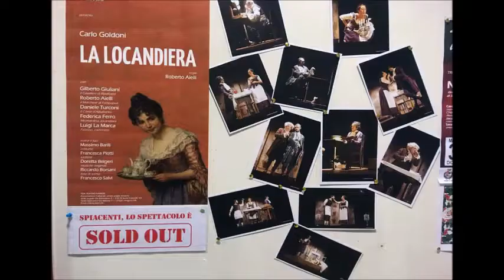LA LOCANDIERA scatti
TDA TEATRO
stagione 2019/2020

LA LOCANDIERA di Carlo Goldoni
regia Roberto Aielli

con

Gilberto Giuliani - il Cavaliere di Ripafratta
Roberto Aielli - il Marchese di Forlipopoli
Daniele Turconi - il Conte d’Albafiorita
Federica Ferro - Mirandolina, locandiera
Luigi La Marca - Fabrizio, cameriere

scena e luci Massimo Barili
costumi Francesca Piotti
sartoria e foto di scena Doretta Belgeri
musiche originali Riccardo Borsani